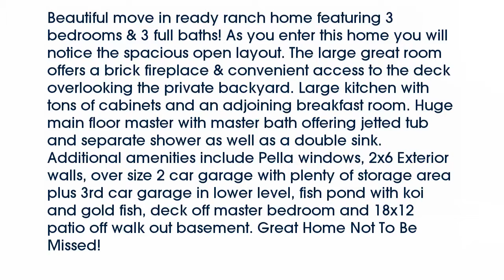Real estate for sale in - MLS# 16039434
63026
MLS# 16039434

Beautiful move in ready ranch home featuring 3 bedrooms & 3 full baths! As you enter this home you will notice the spacious open layout. The large great room offers a brick fireplace & convenient access to the deck overlooking the private backyard. Large kitchen with tons of cabinets and an adjoining breakfast room. Huge main floor master with master bath offering jetted tub and separate shower as well as a double sink. Additional amenities include Pella windows 2x6 Exterior walls over size 2 car garage with plenty of storage area plus 3rd car garage in lower level fish pond with koi and gold fish deck off master bedroom and 18x12 patio off walk out basement. Great Home Not To Be Missed!